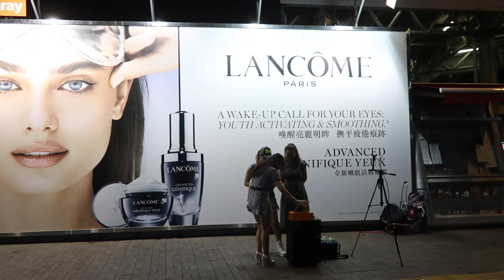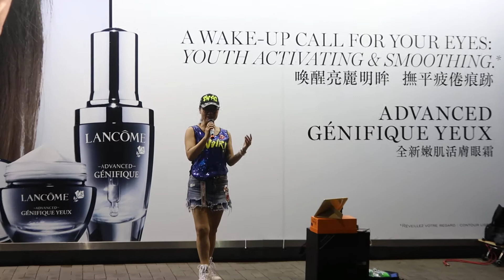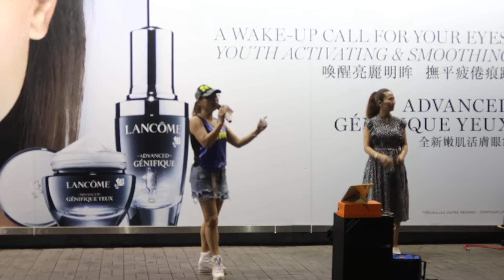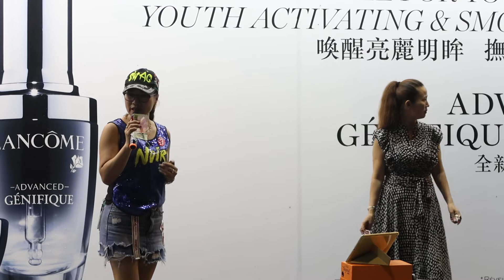Civilized culture - Singing 下定決心忘記你 (180613 MVI 6096)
{ by star singer @Tsimshatsui;  }